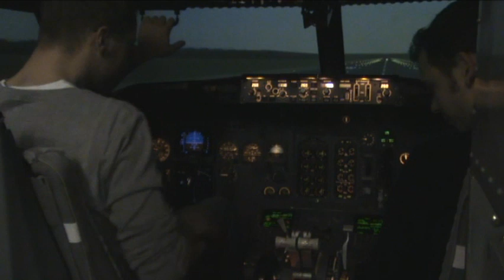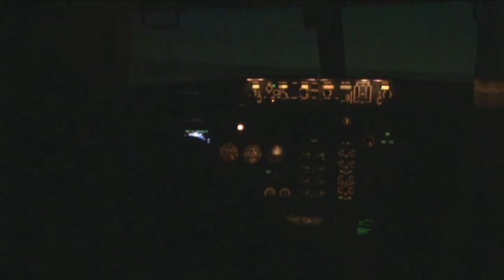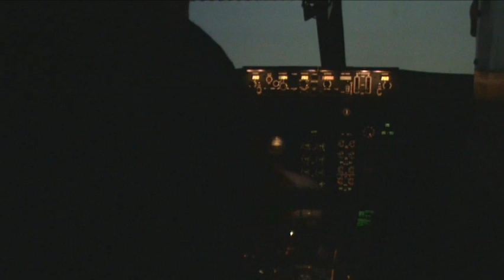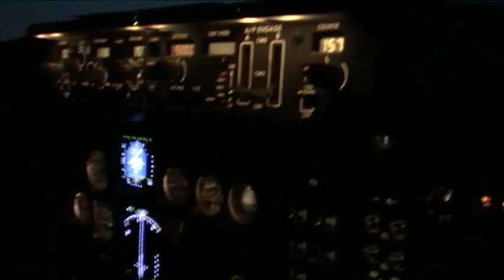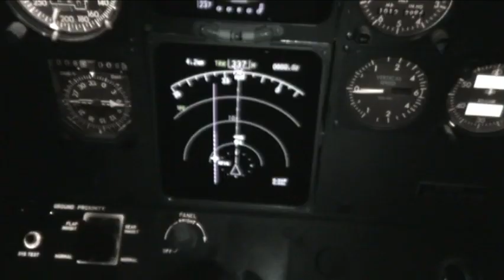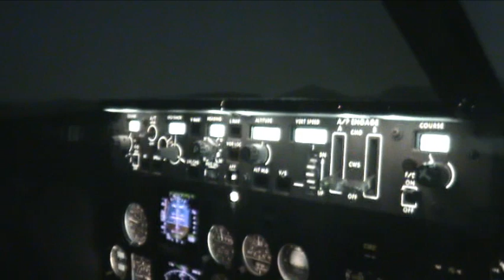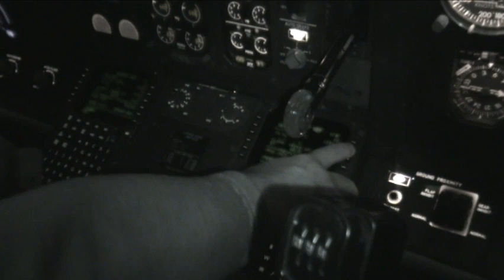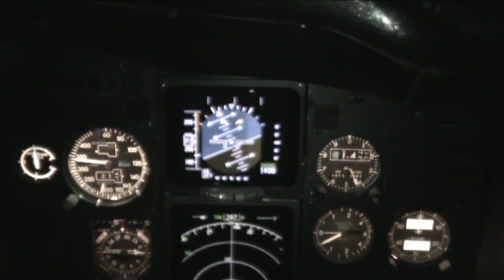BOEING B737CL Simulator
When dreams come true :)))